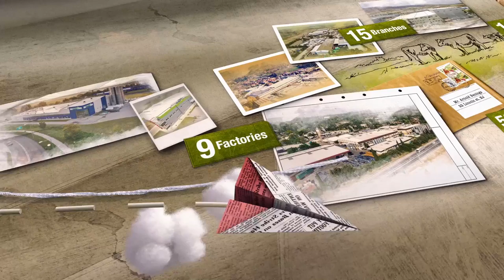Tama Corporate Film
Production - Jiminy Creative
Director & Creative Director - Oded Shimony
DOP - Ziv Berkovich
Art - Ehud Gutterman
Graphic Design - Omer Pikarsky
Animation - Rafael Hai Jacobs
Line Producer - Shira Barashi
Executive Producer - Kobi Hoffman